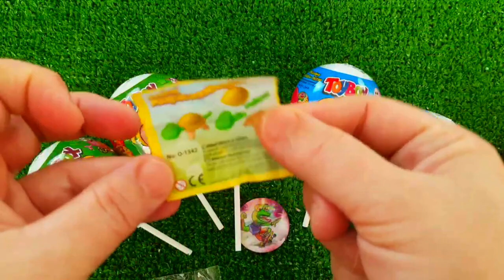ASMR MUKBANG Watermelon Desserts Cutting Rainbow Ice cream, Lollipo Cutting Rainbow